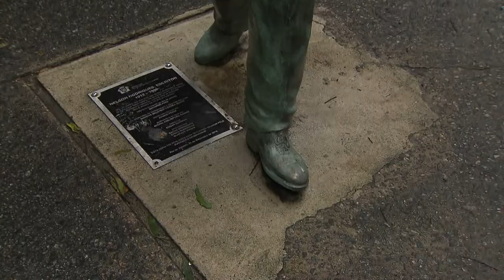Entrevista com netos de Nelson Rodrigues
Em 2017, comemora-se 105 anos de nascimento do teatrólogo, jornalista, romancista, folhetinista, cronista de costumes e de futebol brasileiro Nelson Rodrigues